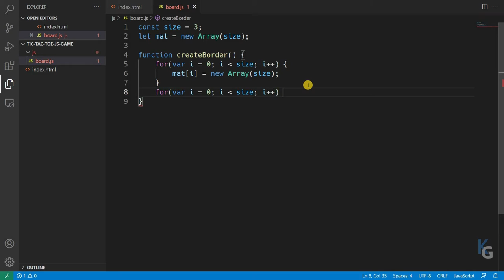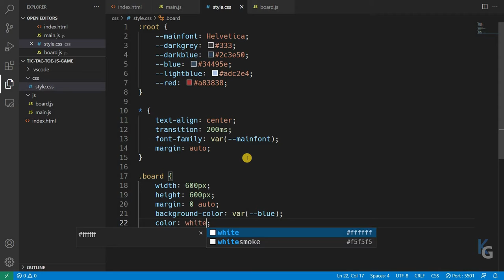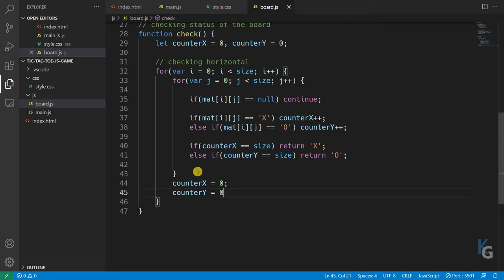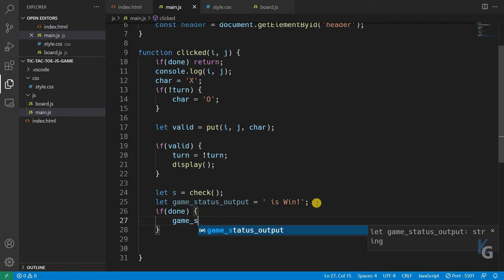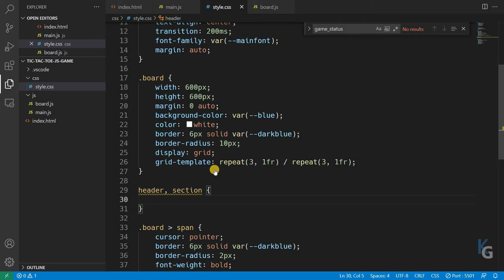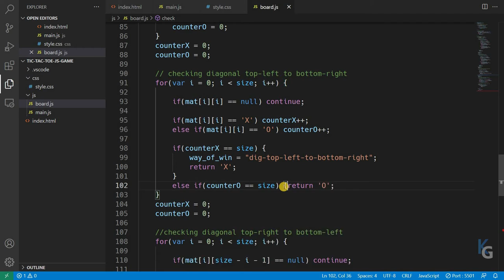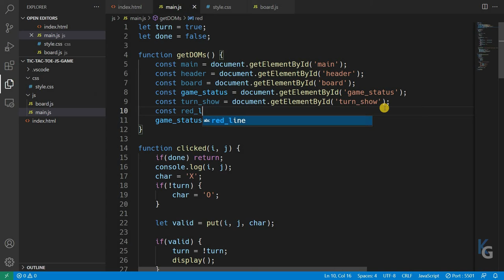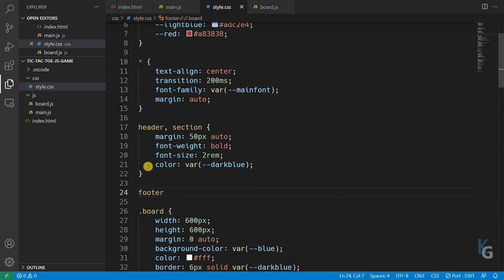Fast Coding - Tic-Tac-Toe Game, HTML, CSS and Javascript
By Kfir Goldfarb - Software Developer